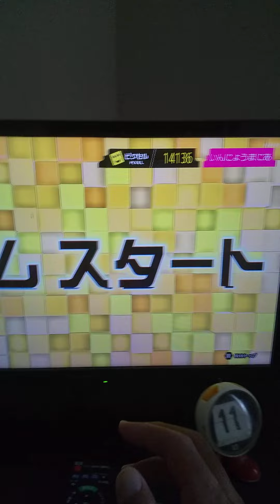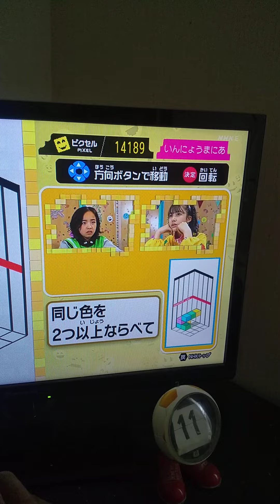「天才テレビくんhello.」d放送ゲームに挑戦する。キューブ消しゲーム。LEVEL321に上がる。2022/08/11。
#「天才テレビくんhello.」d放送ゲームに挑戦する。キューブ消しゲーム。天才テレビくんhello.天才テレビくんhello.d放送ゲーム LEVEL321 LEVEL321に上がる。#2022/08/11。